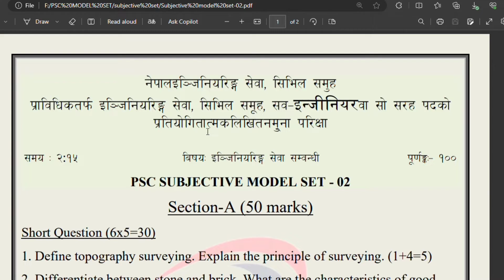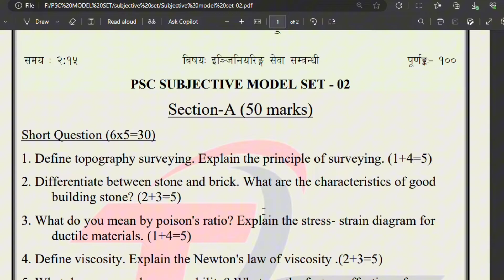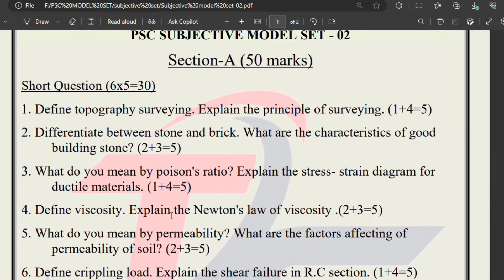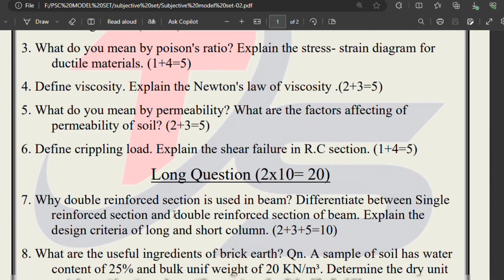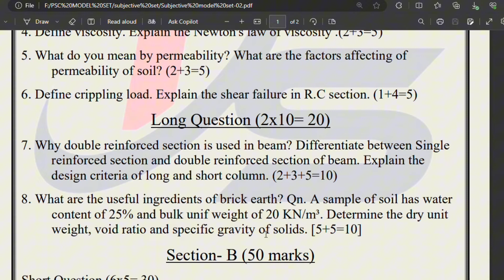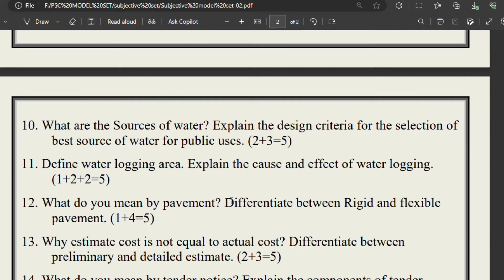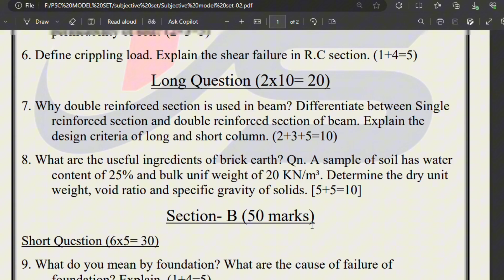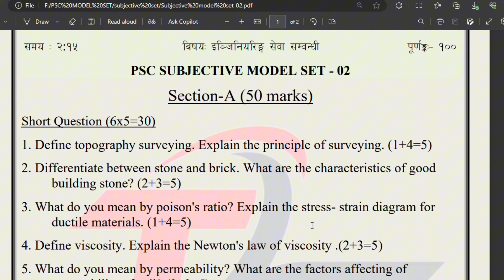Loksewa Civil Sub Engineer Subjective Quenstion Set | Sub Engineer Loksewa Subjective Model Set-02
How To Fill Of Lok Sewa Aayog Online Form Nepal | loksewa form kasri varne | PSC Online Form

🔴 My Others 🔴
🔵 Educational channel :      @EDUCATIONSanjal

Loksewa Civil Sub Engineer 50+ model set Exam Question
Loksewa Civil Sub Engineer model set
50+ model set Exam Question
Loksewa Civil Sub Engineer  Exam Question
Loksewa Civil Sub Engineer 50+ model set Question
how to fill online form of lok sewa aayog
lok sewa aayog new vacancy
loksewa aayog new vacancy 2079
loksewa aayog tyari class
loksewa aayog 2079 vacancy
IQ and Gk classes

how to fill loksewa online form/how to apply form of psc